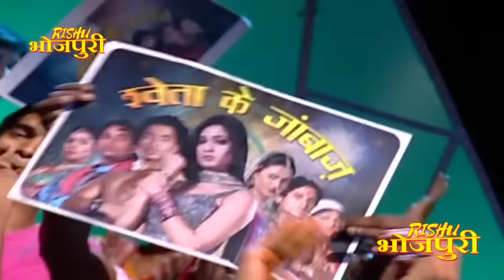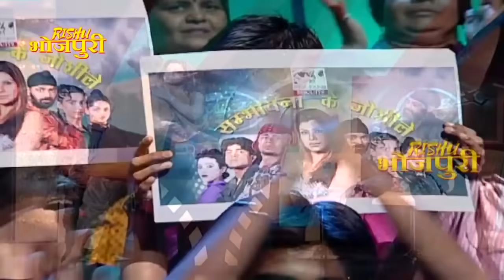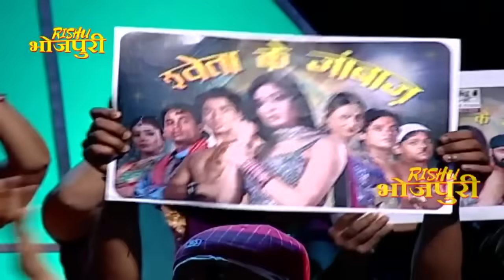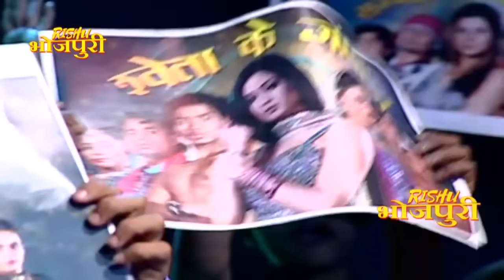ये डांस देखकर आपका दिन का चैन रातों की नींद सब उड़ जाएगा | Dance sangram | EP- 23 PART 1 | Bhojpuri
डांस संग्राम EP- 23 PART- 1 | श्वेता तिवारी, संभावना सेठ, सरोज खान, निरहुआ, अविनाश
Dance Sangram is a Huge Platform in Bhojpuri Industry.

Saroj Khan (born Nirmala Nagpal ,22 November 1948 – 3 July 2020) was one of the most prominent and leading Indian dance choreographers in Hindi cinema. She was born at the Bombay State (present day Maharashtra), India. With a career span of over forty years, she choreographed more than 2000 songs and is known as "The Mother of Dance/Choreography in India". She died on July 3, 2020 due to a sudden cardiac arrest.